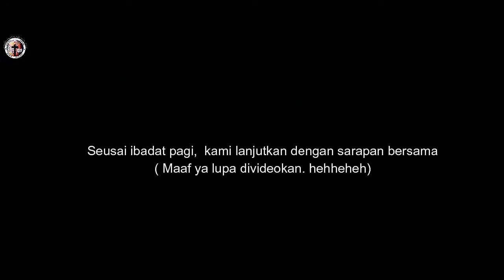Kota Tual Panggil Pulang ||Watuar - Ngefuit - Elat - TUAL|| Rabu, 12-01-2022 || Kei Besar || Part 4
hastag;